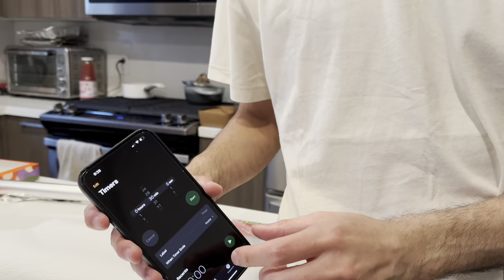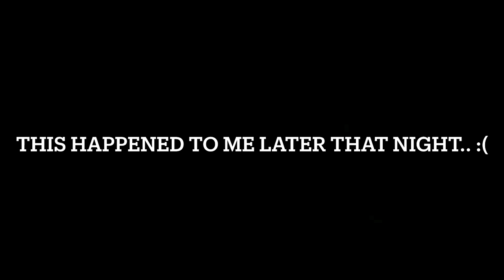I THREW UP At 3am, I’m SICK!